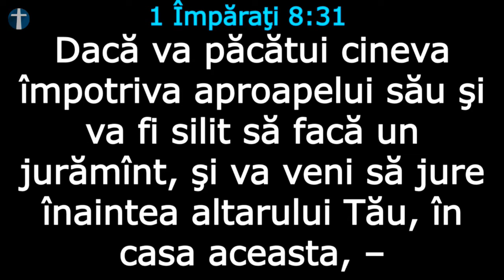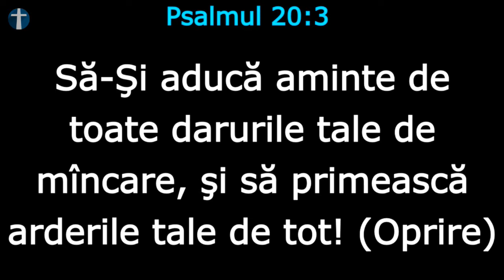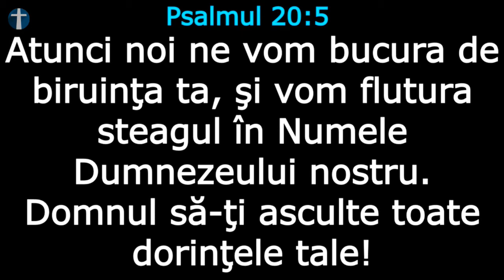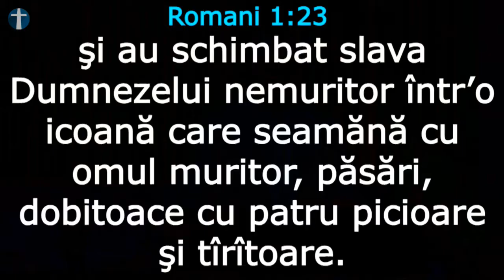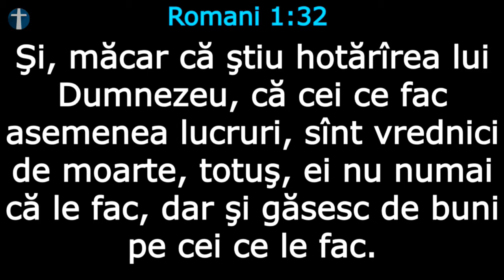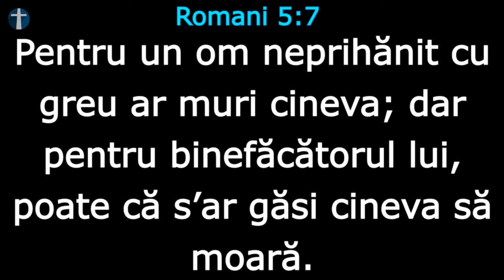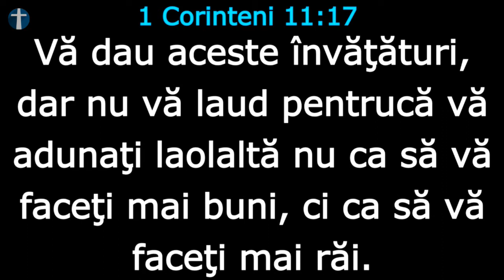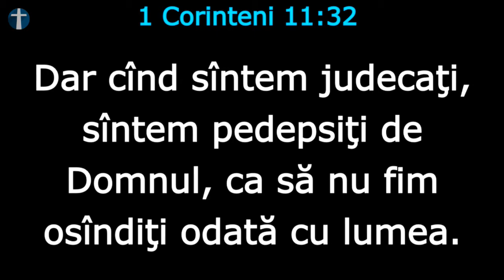Duminică 02 Iulie 2017 dimineața: Laudă și Închinare